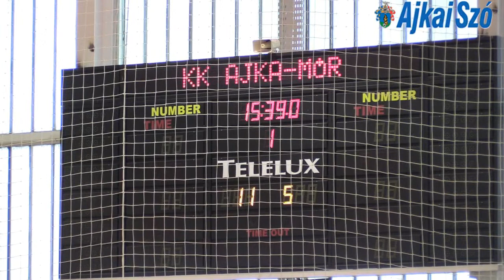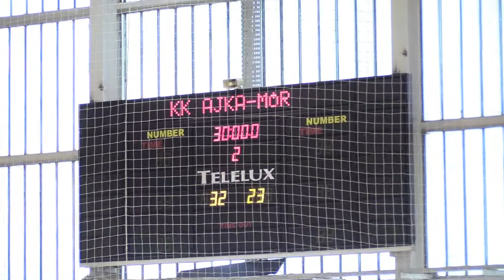KK Ajka - Mór